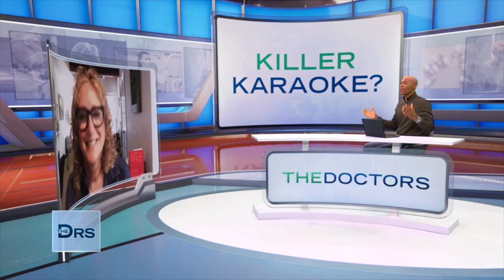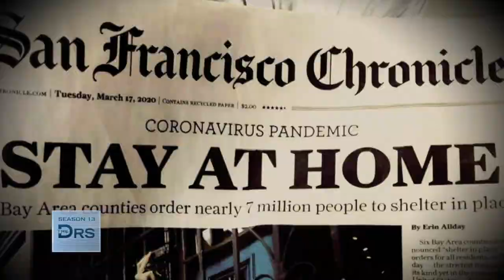Judy Gold Shares Her Microphone Phobia during COVID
Is karaoke dangerous to your health? Karaoke fans are proposing all sorts of ways to make singing in public safe again during COVID. Find out what comedian Judy Gold thinks and her real-life microphone-phobia. Plus, check out Judy Gold’s book, “Yes, I Can Say That.”